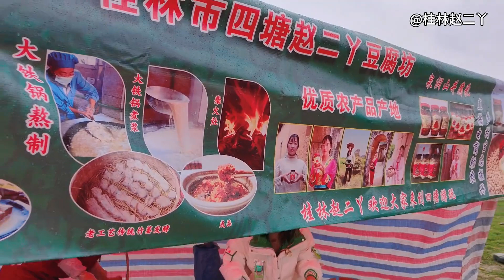二丫刚摆好摊，就有粉丝来找我合影，天气冷老公烧碳火我烤很暖心 【桂林赵二丫】